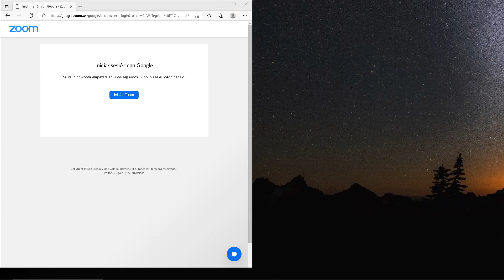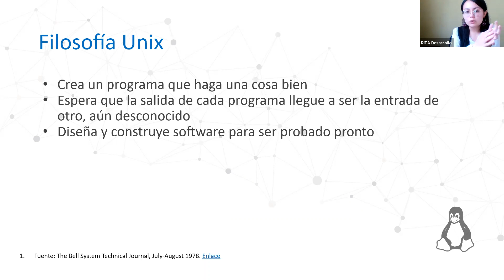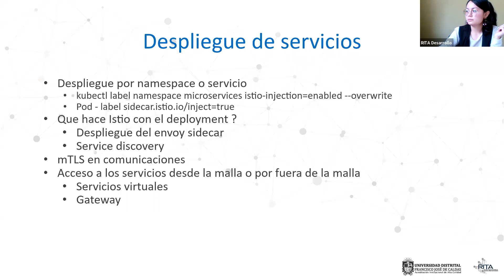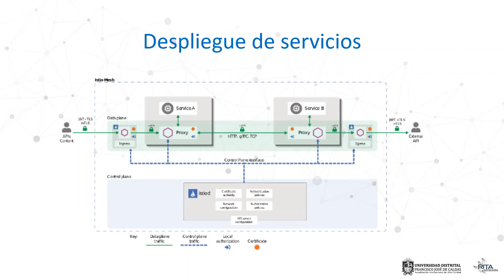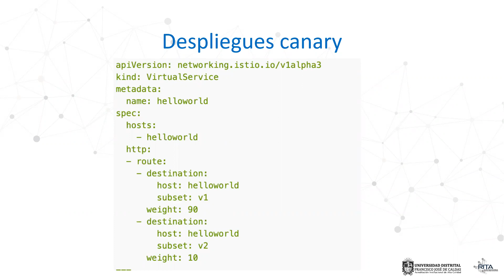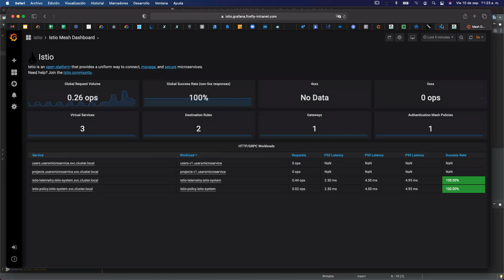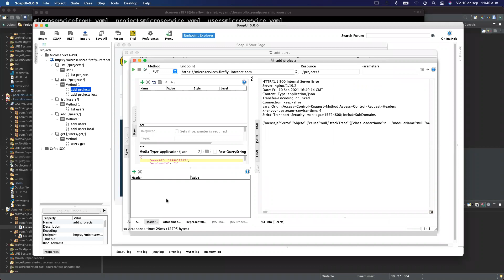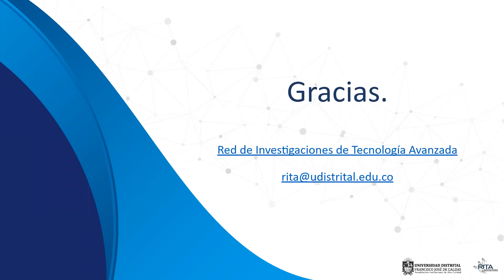Curso Introductorio Microservicios con Kubernetes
Este curso presenta la arquitectura, beneficios y herramientas de los Microservicios, realizando un despliegue de los mismos en Kubernetes con Istio.

Tiene el objetivo de fomentar la escalabilidad, el mantenimiento y las pruebas en proyectos de tecnología de manera óptima.

Curso dictado por la Ing. de Sistemas Leidy Aldana - Msc. Diego Convers.